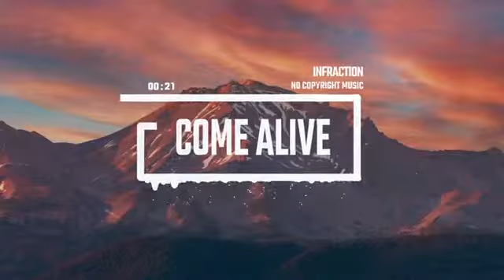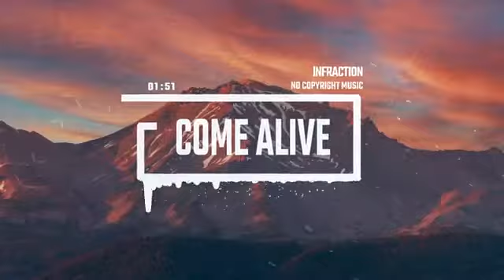No copyright music free music come alive vibe